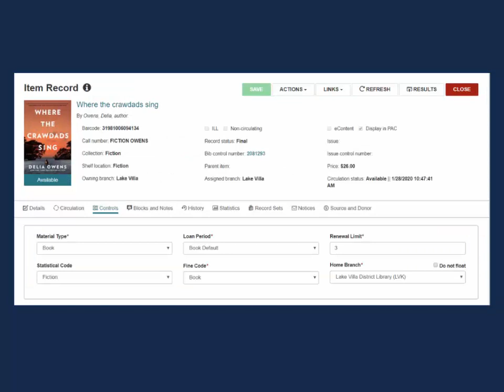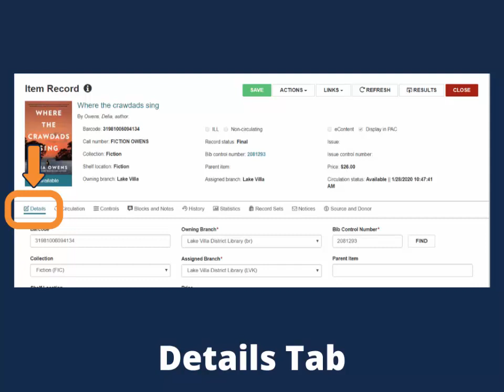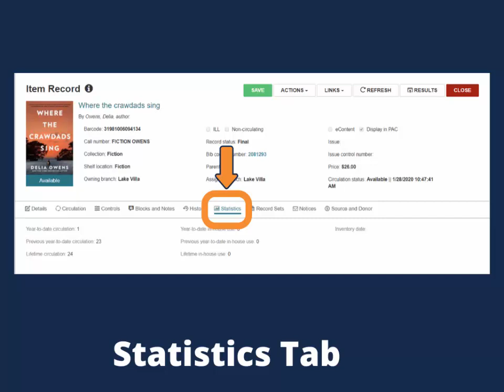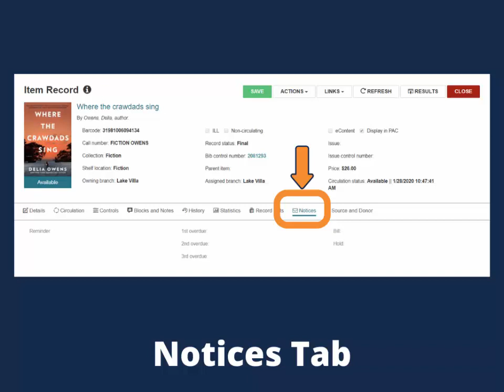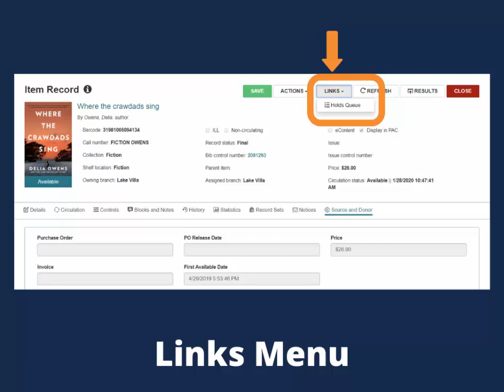Introduction to Polaris Item Record in Leap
This video briefly demonstrates how to access an item record in Leap, highlights key elements of the Polaris Item Record, looks at how to access a bibliographic record from an item record in Leap.